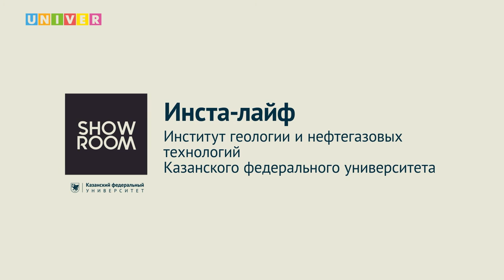Инста-лайф. Институт геологии и нефтегазовых технологий